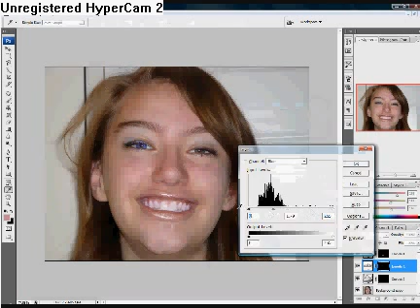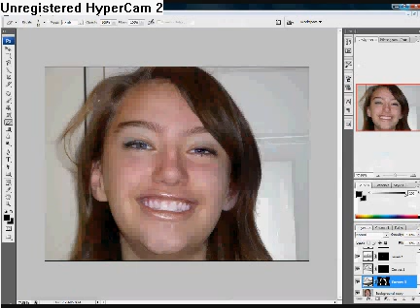Requested Photoshop Makeover :)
This was a request made by motheater54.
I think I kind of did good on this one.